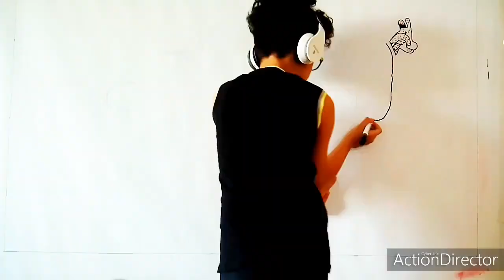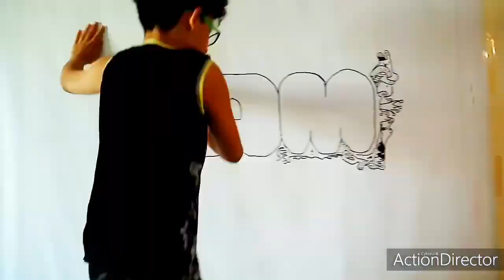HOW TO DRAW Awesome Art For Your WALL!🖌️🎨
hi guys 👋🏻
my name is sam and i"m 11 🖌️🎨

I Can Learn You how to Drawing Easy, simple follow along drawing lessons for beginners. Fun, Cute art . ★Learn How to Draw the EASY, Step by Step Way while having fun and building skills and confidence. Learning videos for all ages. Great for teachers to share with their students.

📢 If you enjoyed this video, help others enjoy it by adding captions in your native language. Thank you!